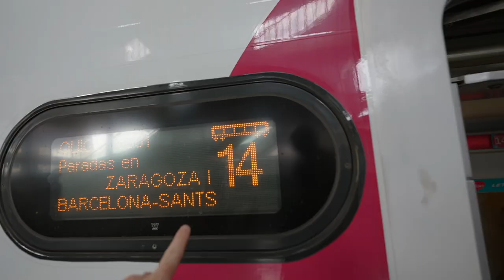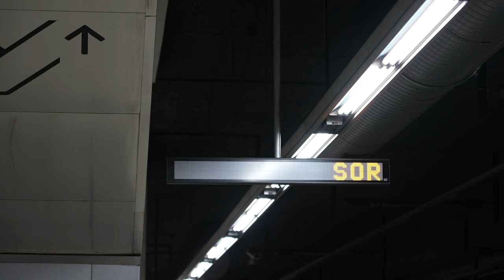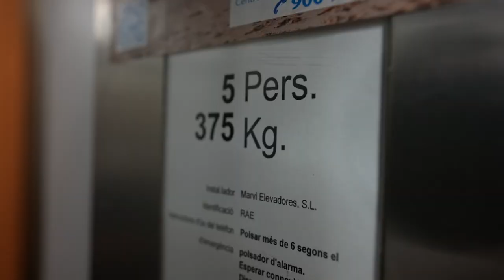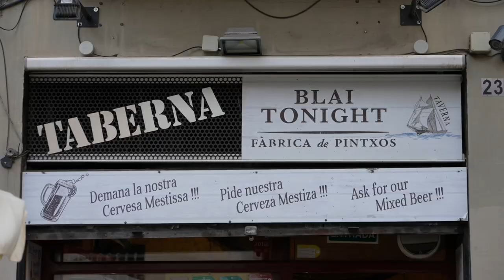BULLET TRAIN TO BARCELONA